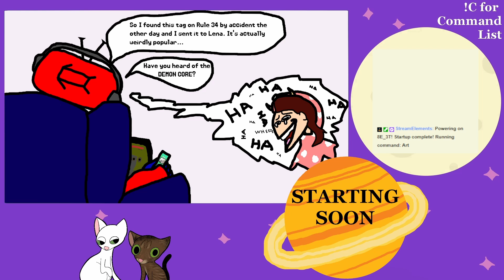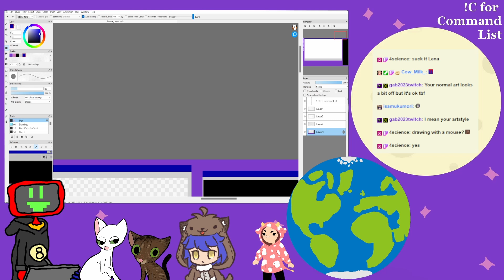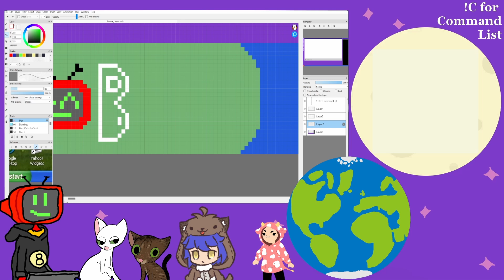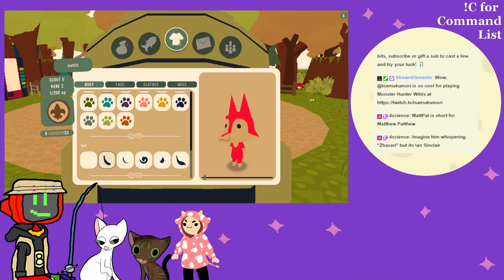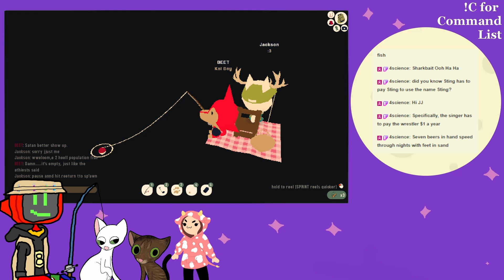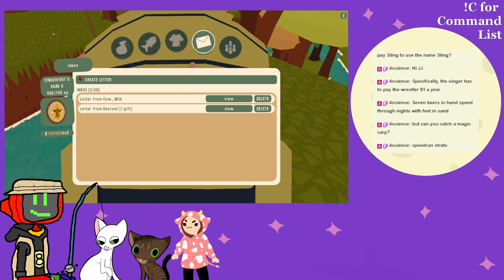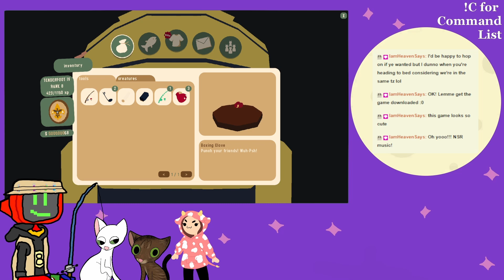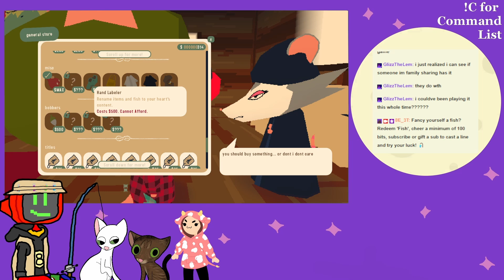November 9 Behind the Scenes: Art and Webfishing Vod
Let's update my overlay! We had our friend @PuntableInc giving me advice and input while I decided how I wanted to change my overlay. I'm really happy with how it looks now and the new lore it inspired! Then we make our way over to Webfishing and relax with our friend Ari and @IamHeavenSays! Originally streamed on Twitch on November 9, 2024.

Stream preview/background music:

Heartbound OST by Pirate Software (Stijn van Wakeren)

No Straight Roads by Metronomik (Funk Fiction, RoboRob, Cliqtrack, Falk Au Yeong, James Landino, Andy Tunstall, Masahiro "Godspeed" Aoki, Az Samad, Clyde Rabatel, Tokyo Machine)

Hollow Knight OST and Gods & Nightmares by Team Cherry (Christopher Larkin)

"Focus Object" by Pacurka